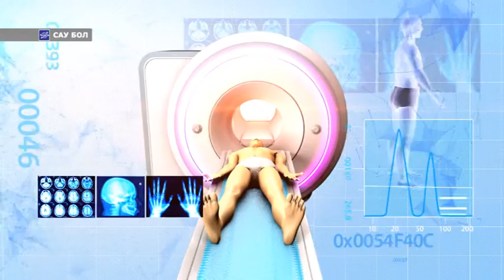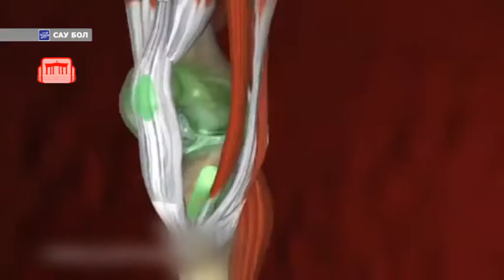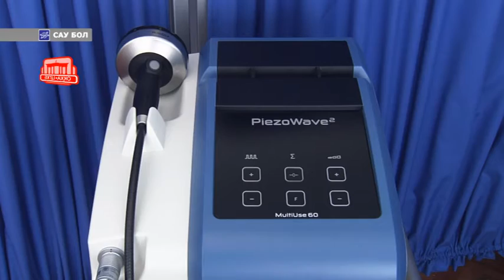САУ БОЛ #2:Артрозды емдеудің және балаларды ТВ-дан қорғаудың әдістері.